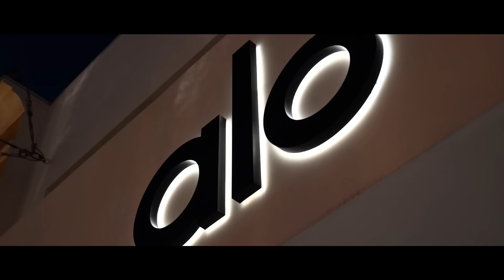FLIRTING With PIPER's MOM **kiss**💋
It's Hunter, or some of you know me as "The Editor" for Piper Rockelle. Today I am flirting with piper rockelle's mom to see how she reacts. You wont wanna miss Piper's reaction to this so stay till the end.
Comment more pranks i should do on Piper and her mom.

(((HAVE YOU SEEN THIS YET??)))